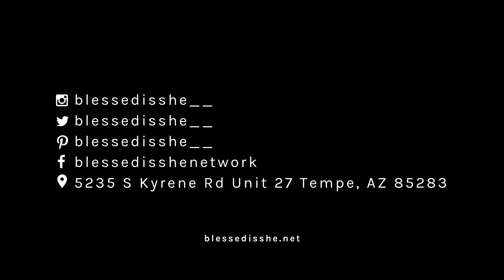Helping Friends Spiritually & The Intercession of Saints // q&a with Beth & Thérèse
It's a switch up today! In today's q&a, Beth and Thérèse chat about helping friends experiencing hard times, walking with the Lord during Lent, and much more!

Resources from today! :
In Sin Jesu (always :heart:)